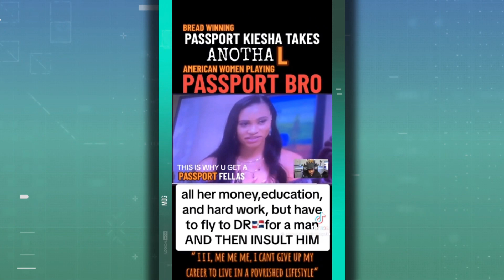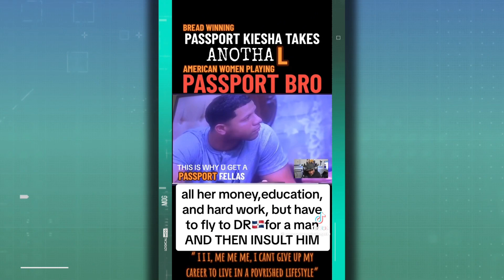Passport bros keep WINNING , going overseas for foreign women and lifestyle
Dating overseas foreign women for better lifestyle and marriage women , fit , feminine and friendly . not having to depend on " rizz "or dating coaches . Kevin Samuels tried to warn women about "Passport Bros" podcast explores a wide range of topics, from reactions to various international experiences in countries like the Philippines, Colombia, Thailand, Brazil, Mexico, and more, to discussions on dating, marriage, and relationships. The hosts delve into the complexities of modern dating culture, addressing issues like declining marriage rates and the challenges faced by average or less conventionally attractive men. This podcast provides an insightful and thought-provoking perspective on the world of international travel and dating in the modern era.